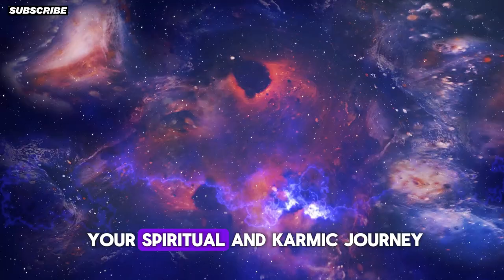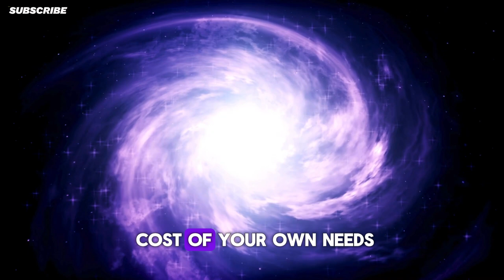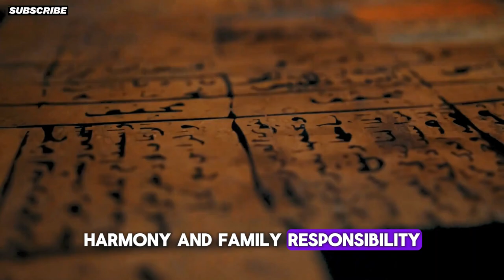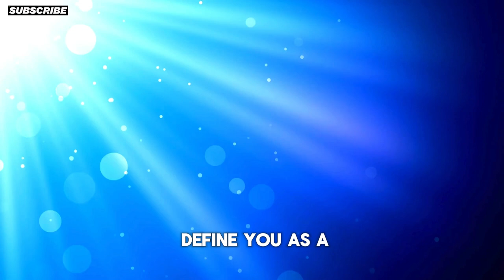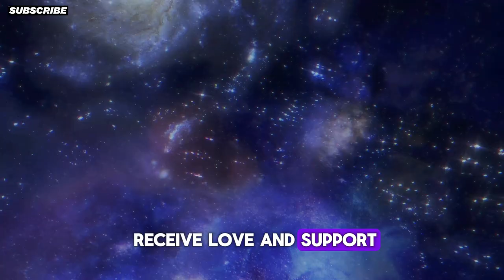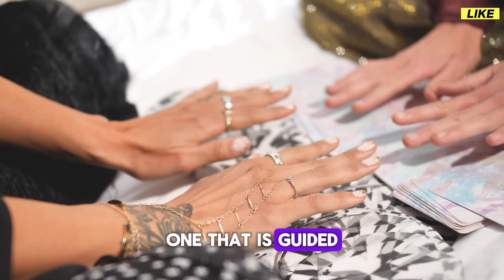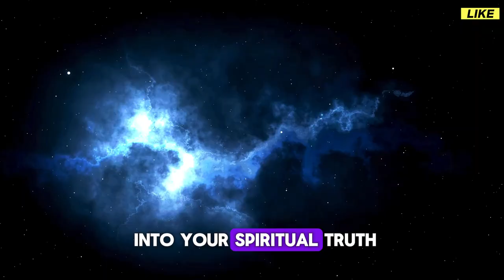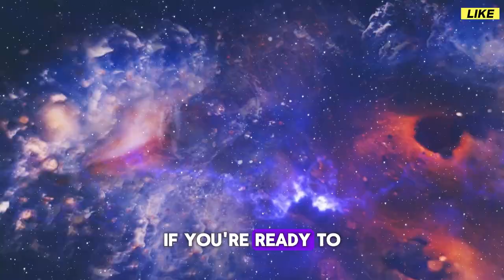What The Last Digit of Your Birth Year Says about your Past Life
BuddhistTeachings

What if I told you that the last digit of your birth year holds the key to uncovering the mysteries of your past lives? In Buddhist teachings, this number isn’t just a detail; it could be a reflection of your spiritual journey across lifetimes. In this video, we explore how the final digit of your birth year can reveal hidden talents, persistent challenges, and unexplained connections that influence your present-day identity and destiny.

Through Buddhist numerology, we will dive into how this number is a gateway to understanding the karmic patterns you've carried into this life, offering profound insights that may unlock your true potential. Have you ever experienced vivid dreams or felt an inexplicable pull toward certain places? These could be signs from your past lives, urging you toward deeper self-awareness and personal transformation.

Join us on this spiritual exploration as we reveal how your birth year’s last digit can shape your path and purpose. Whether it’s leadership, healing, or spiritual growth, uncover how to embrace your karmic lessons and use them to create a life aligned with your soul’s true purpose. Your birth year’s last digit could be the key to transforming your destiny!